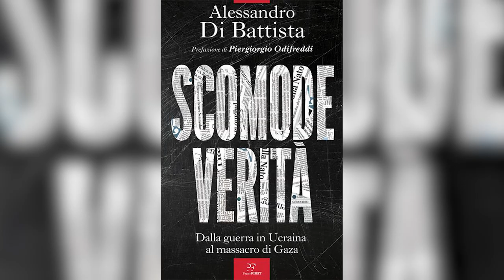Alessandro Di Battista al teatro Pietro Aretino presenta il libro Scomode Verità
Dalla guerra in Ucraina al massacro di Gaza: un pomeriggio per stimolare un pensiero critico e una presa di posizione nei confronti dei conflitti attualmente in corso.
Al Teatro Pietro Aretino la presentazione del libro “Scomode verità”,  firmato dal giornalista e scrittore Alessandro Di Battista.
Un incontro è inserito tra le iniziative dell’Acli Life Festival.